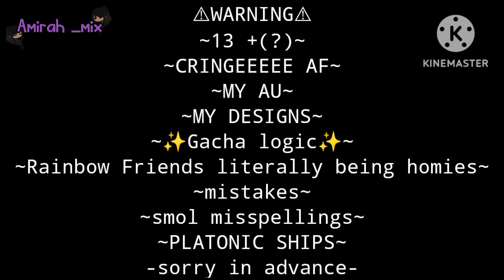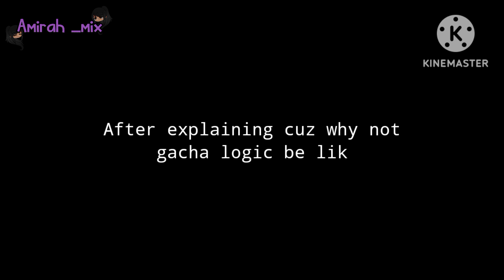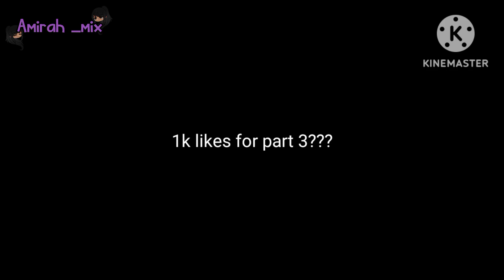Rainbow Friends reacts to Amanda the Adventurer| Chapter 2 | part 2/5